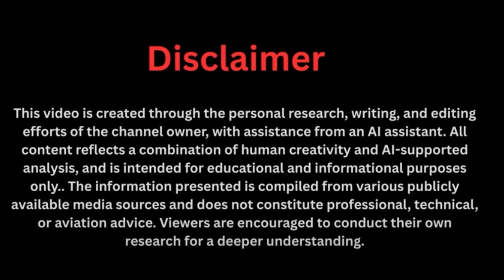Historic First Look: Maxwell’s Self-Powered Car Shocks the President